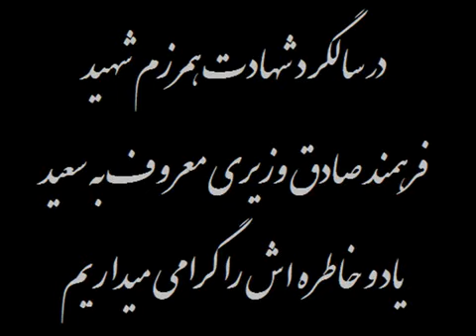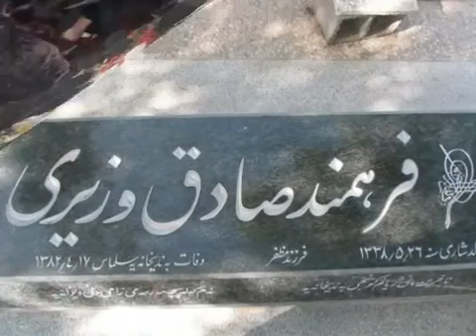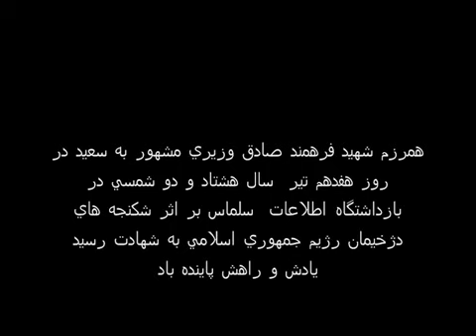فرهمند صادق وزیری پیشمرگ کومله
بار آخر در روز 10 تیرماه سال 1382 در روستای "خوره خوره" از توابع سلماس دستگیر شد و از همان ساعات اول زیر وحشیانه ترین شکنجه ها قرار گرفت و بعد از یک هفته شکنجه کردن از جانب جلادان رژیم، متاسفانه فرهمند صادق وزیری معروف به سعید در روز 17 تیرماه 82 در زندان جان باخت.
مرگ سعید در زیر شکنجه جلادان رژیم، برگی سیاه دیگری را بردفتر جنایات جمهوری اسلامی فزود و لکه ننگی را بر پیشانی رژیم نهاد. با ادامه دادن به راه پر افتخار رفیق فرهمند صادق وزیری، یاد و خاطره و مقاومت و جانفشانی هایش را ارج می نهیم.
یاد و خاطره اش گرامی و راهش پر رهرو باد